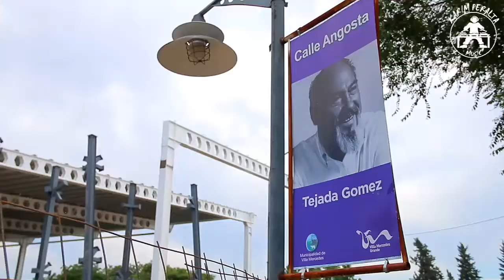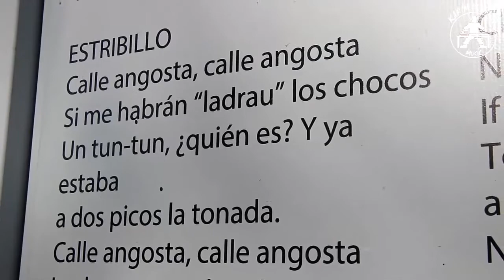CALLE ANGOSTA - MERCEDES SOSA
CUECA CUYANA